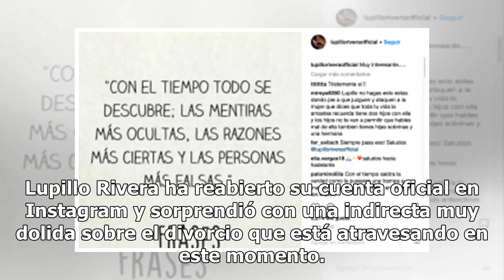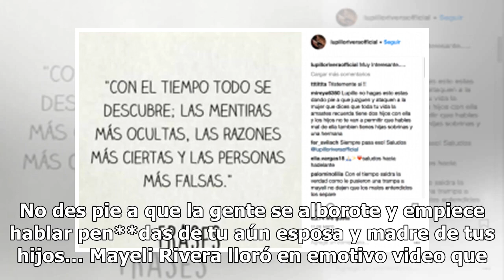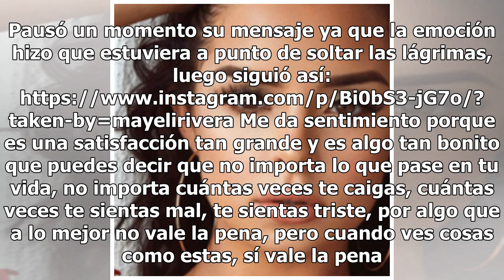Lupillo Rivera envía falla indirecta a Mayeli Rivera en las redes sociales